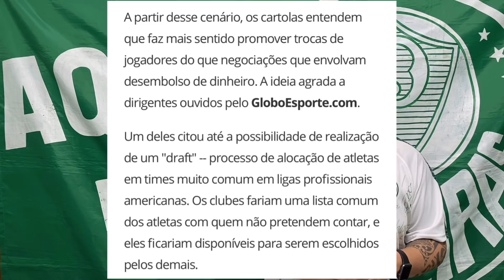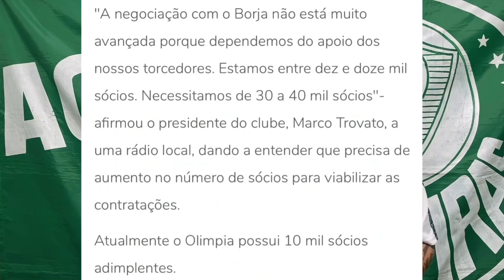BOMBA: OS 4 GRANDES DE SP PODEM TROCAR JOGADORES ENTRE SI | OREJUELA NA MIRA | NOVO CASO WESLEY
IPHONE, XIAOMI E TODOS OS PRODUTOS APPLE A PREÇO DE ESTADOS UNIDOS VOCÊ ENCONTRA NA MADE IN BRANDS que fica em São Bernardo do Campo e atende toda Grande São Paulo.
Entre em contato com o código PARMERA.